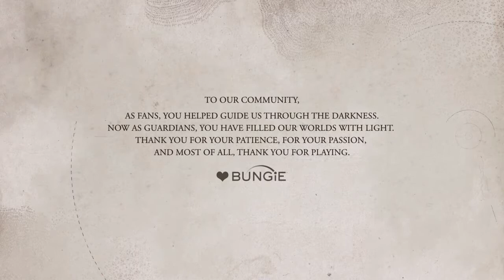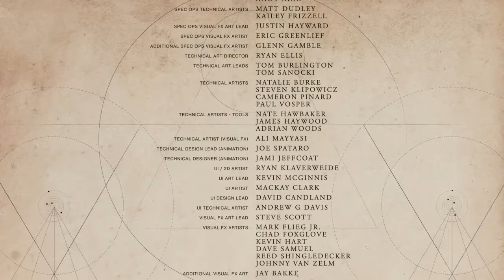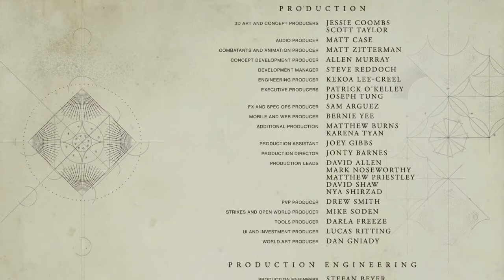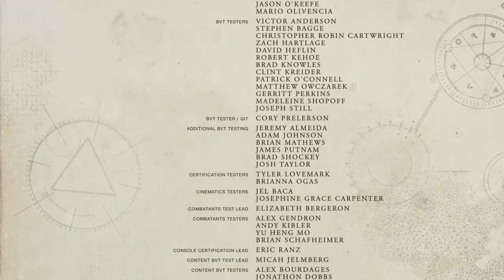Destiny Gameplay -- Part 8 [The Final Stretch]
Title says it all, we've reached the final stretch of our FIRST COMPLETED playthrough. I just want to thank everyone who stuck around from the beginning, you've made the ride much more special. Now, LET'S SAVE THE TRAVELLER!!